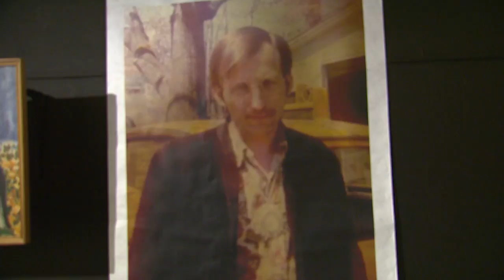REAL TO REEL -- ELMS MENTAL HEALTH ART EXHIBIT -- MARCH 11, 2017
A SPECIAL MONTH LONG EXHIBITION HERE AT THE BORGIA GALLERY AT ELMS COLLEGE ADDRESSES MENTAL HEALTH ISSUES.
THE ARTWORK IS BY THE LATE NORTHAMPTON ARTIST GENEVIEVE MAE BURNETT WHO STRUGGLED WITH LIFE-LONG SCHIZOPHRENIA AND DIED IN 2015 AT THE AGE OF 70. JULIE BEAULIEU HAS OUR STORY.